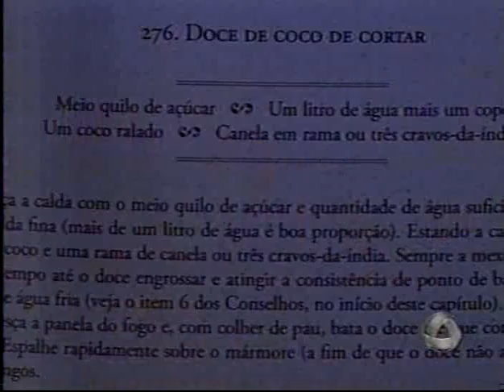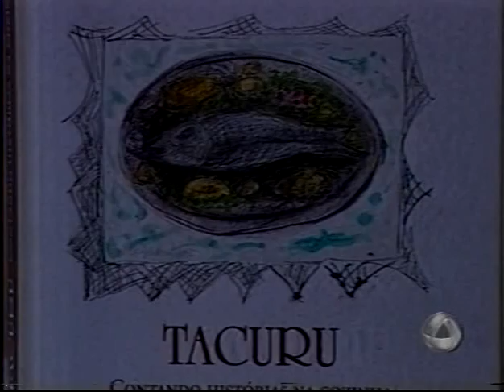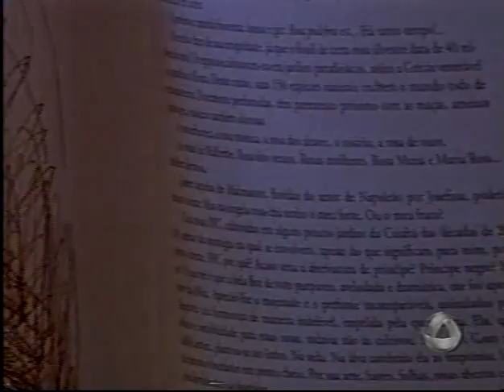Entrevista de Maria de Lourdes no Bom dia Mato Grosso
Assista a entrevista de Maria de Lourdes Figueiredo Bastos da Silva Ramos
autora do livro  Tacuru contando histórias na cozinha no Bom Dia Mato Grosso.

Um livro que será apreciado como se crônica atual e como página de acervo.
O assunto é Mato Grosso, é Cuiabá, mas o interesse que desperta abrange
por inteiro a cultura nacional.
Além de ser muito Lourdinha -- o seu jeito, a sua cultura, o seu amor pelas
coisas do berço e da raiz familiar -- é, em tudo, Mato Grosso. Não só o melhor
da mesa regional e os mais cuiabanos dos costumes.

Entrelinhas Editora